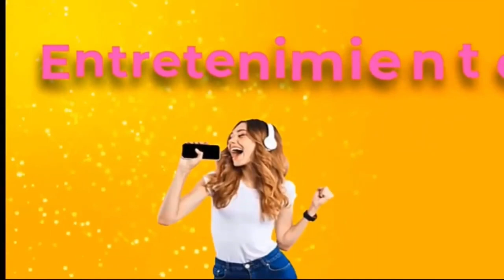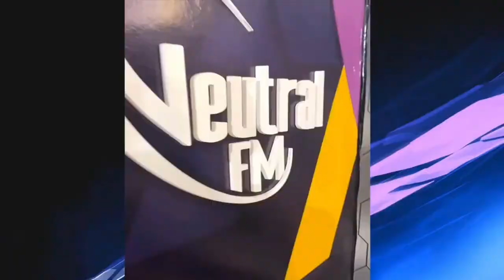JESSICA PEREIRA VUELVE A SU INICIO CON LA BESTIA ALOFOKE ¿SERA QUE ROMPE O LO MISMO DE SIEMPRE?